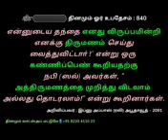*﷽ உபதேசம் : 840**15-10-2023 ஞாயிற்றுக்கிழமை*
*'என்னுடைய தந்தை எனது விருப்பமின்றி எனக்கு திருமணம் செய்து வைத்துவிட்டாா்!' என்று ஒரு கண்ணிப்பெண் கூறியதற்கு நபி (ஸல்) அவர்கள், "அத்திருமணத்தை முறித்து விடலாம் அல்லது தொடரலாம்!" என்று கூறினார்கள்.*

*அறிவிப்பவர் : இப்னு அப்பாஸ் (ரலி) அபூதாவூத் - 2091*